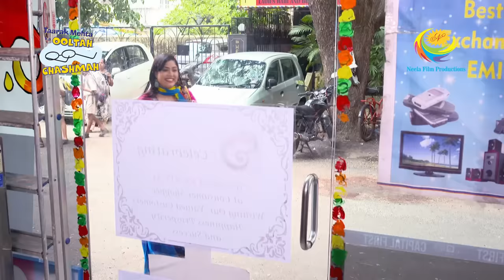Taarak Mehta Ka Ooltah Chashmah - Episode 2039 - Full Episode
Episode 2039:
Daya is excited about Navratri. She teaches all the ladies unique Garba dance steps at the club house. Jethalal is annoyed to see Bawri at the shop.